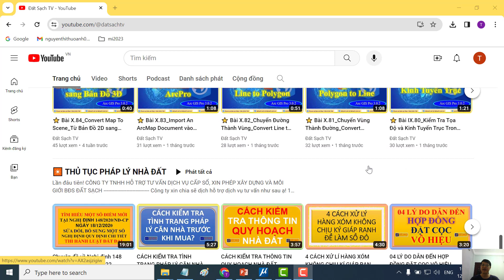⭐ Bài III.23_Tab View_Nhóm Tool_Điều Khiển View Màn Hình Trong MicroStation 2023 CONNECT Edition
✅ Bài II.23_Tab View_Nhóm Tool_Điều Khiển View Màn Hình Trong Bentley MicroStation 2023 CONNECT Edition

✅ KHÓA HỌC QUY HOẠCH:

1. Khóa Học Đào Tạo Kiểm Tra (Tra Cứu) Quy Hoạch Và Đầu Tư Cơ Bản
2. Khoá Học Tra Cứu Quy Hoạch Và Dịch Vụ Cấp Sổ, Xin Phép Xây Dựng, Hoàn Công
3. Khoá Học Đào Tạo Tra Cứu Quy Hoạch Bằng Phần Mềm Microstation V7/V8
4. Khoá Học Đào Tạo Tra Cứu Quy Hoạch Cơ Bản
5. Khoá Học Dịch Vụ Hỗ Trợ Cấp Sổ
6. Khóa Học Xin Phép Xây Dựng và Hoàn Công Nhà Đất
7. Khóa Học Đầu Tư Nhà Đất Cơ Bản
8. Khóa Học Quy Trình Pháp Lý Dự Án Bất Động Sản

1. AutoCAD ứng dụng trong biên vẽ hồ sơ nhà đất
2. Ứng dụng AutoCAD, máy Toàn đạc điện tử và Hệ thống định vị toàn cầu trong đo vẽ hồ sơ nhà đất
3. Ứng dụng máy Toàn đạc điện tử trong đo vẽ địa chính, địa hình và công trình
4. Ứng dụng hệ thống định vị toàn cầu trong đo vẽ địa chính, địa hình và công trình
5. Microstation ứng dụng trong biên tập bản đồ địa chính
6. Ứng dụng Microstation trong thành lập bản đồ quy hoạch sử dụng đất
7. ArcGis căn bản và Nâng Cao
8. ĐÀO TẠO KIỂM TRA VÀ CHECK IN THÔNG TIN QUY HOẠCH.
9. Ứng dụng ArcGis xây dựng và quản lý cơ sở dữ liệu đất đai.
10. Ứng dụng ArcGis trong giải phóng mặt bằng phục vụ công tác lập phương án bồi thường
11. ArcGIS nâng cao – Phân tích không gian, Tự động hóa các tác vụ với Model Builder
12. Geoserver – Từ cơ bản tới nâng cao
13. ArcGIS Pro căn bản – Chuyển đổi từ Arcmap đến ArcGIS Pro
14. Môi giới bất động sản
15. Quản lý sàn giao dịch bất động sản
16. Định giá bất động sản
17. Hồ sơ chuyển nhượng, thế chấp, cho thuê, chuyển mục đích sử dụng đất
18. Pháp lý bất động sản tổng hợp
19. Bentley Microstation (V7 & V8)căn bản và nâng cao
20. AutoCAD căn bản và nâng cao
21. Mapinfor căn bản và nâng cao
22. Khoá Đào Tạo Sử Dụng Phần Mềm QGIS trong Lâm Nghiệp (FRMS)

1. Phone và Zalo và Viber: 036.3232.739

3. Youtube: Đất Sạch TV

5. fanpage: Đất sạch TV